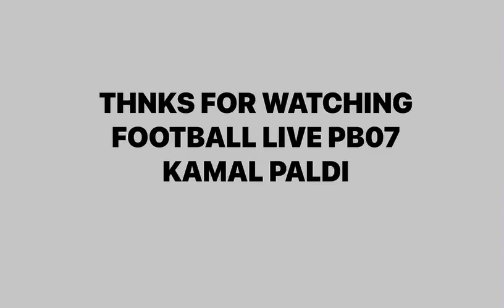BEST 10 GOALS FOOTBALL TOURNAMENT ( RAHALI )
FOOTBALL LIVE PB07